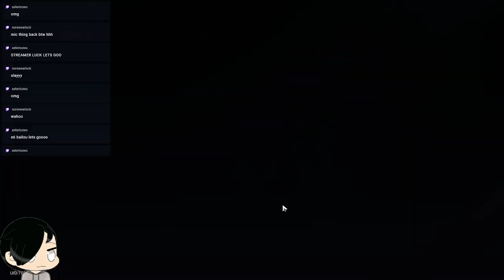My acheron pulls